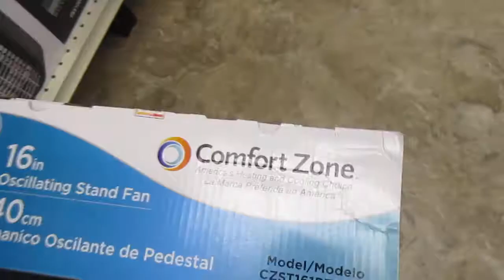Fan display at Family Dollar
Kind of surprised they're putting them out this early.